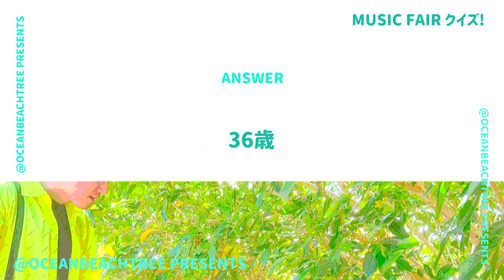ミュージックフェア【11月11日放送/Da-iCE】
「ミュージックフェア」Da-iCE

「ナイモノネダリ」を披露！